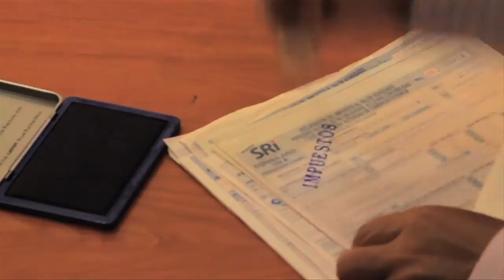ELECCIONES - NARCILO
AUTOR, COMPOSITOR E INTERPRETE
DR. NARCILO VILLAVICENCIO MALDONADO

Ya vienen las elecciones cargadas de candidatos
y todos dicen lo mismo que es hora ya de cambiar
cambiar de rumbo a la Patria  que el cambio es urgente ya
y claro cambian su vida y el pueblo que espere aun más…

Otra ves el mismo cuento, otra ves bla,  bla,  bla, bla
luego suben más impuestos si llegaran a ganar
al pobre lo hacen más pobre con el cuento de igualdad,
ahuyentan las inversiones por eso trabajo no hay .

Habladores, cuenteros, casi todos bla, bla, bla,
no saben hacer la plata pero la saben solo malgastar.

Por eso amigo mío elige bien por quien votar ,
por quien te de trabajo, paz,  seguridad…
Que haga grandes obras pero sin robar,
que respete tus derechos, TU DERECHO A OPINAR .

que no sea un caretuco insultador vulgar patán
que sea un caballero respetuoso un bakan
y que meta preso al come cheques,  al Duzak.